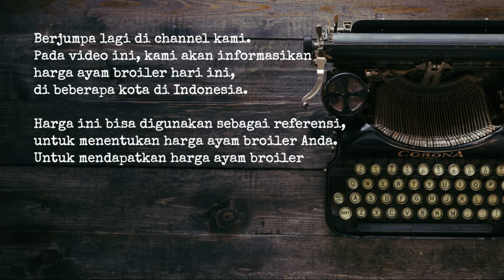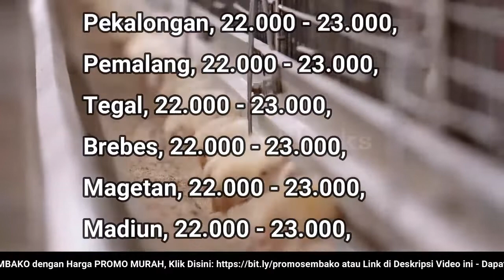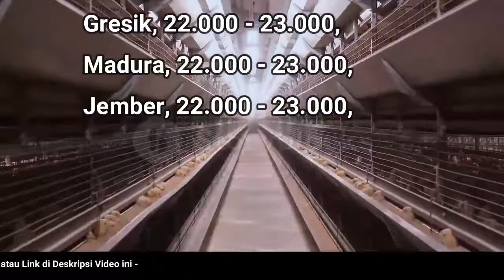🔴 UPDATE: Harga Ayam Broiler Hari Ini, Rabu 15 Juni 2022